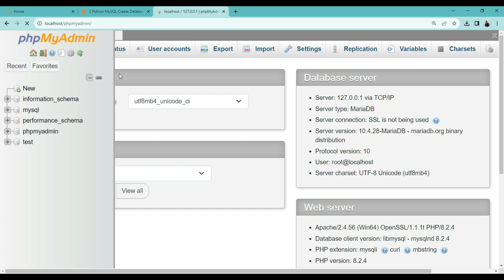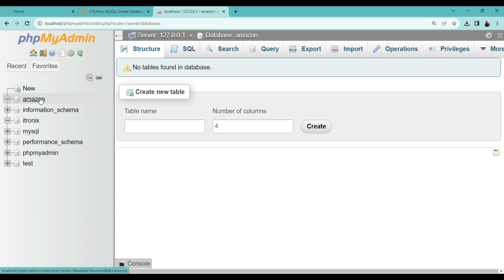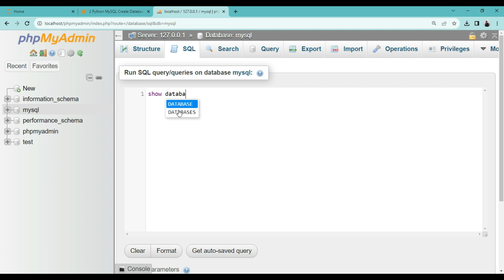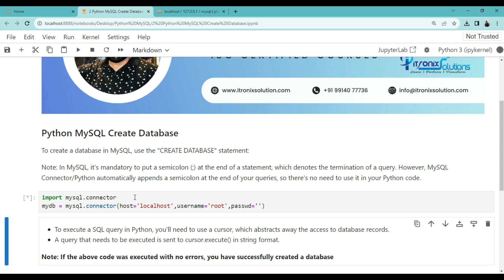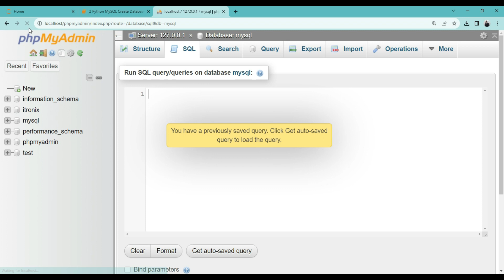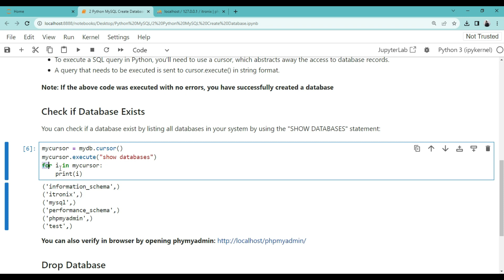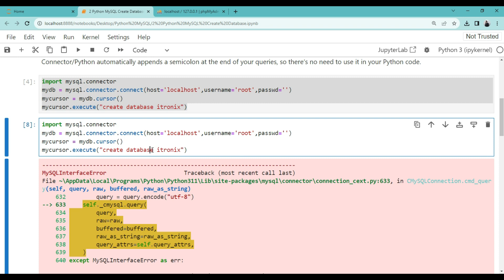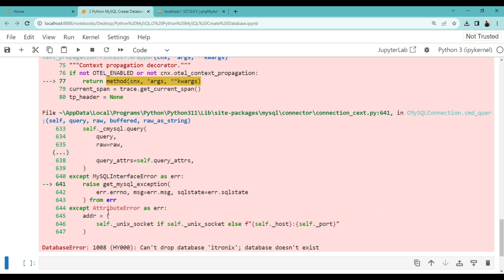How To Create a Database using Python and MySQL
Welcome to our Python MySQL tutorial! In this step-by-step guide, we'll show you how to create a database using Python and MySQL. Whether you're a beginner or an experienced developer, understanding how to set up databases is a fundamental skill in the world of programming and data management.

Here's what you'll learn in this video:
🔹 Introduction to Python and MySQL database creation
🔹 Prerequisites for the tutorial
🔹 Connecting Python to MySQL
🔹 Executing SQL commands to create a database
🔹 Verifying the database creation
🔹 Best practices and tips for database management

Creating databases is a critical part of any data-driven application, and with Python and MySQL, you have a powerful combination at your disposal. By the end of this tutorial, you'll have the knowledge and skills to create databases for your projects, whether they're web applications, data analysis tools, or anything in between.

Let's dive right in and learn how to create a database with Python and MySQL!